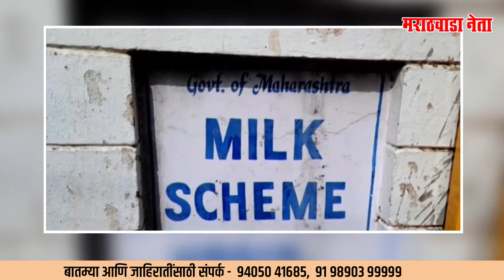गुत्त्याला 35% गुंठेवारीला 3 लाख - सुरेश पाटील नेत्रागवकर